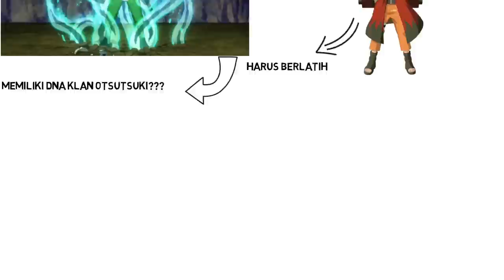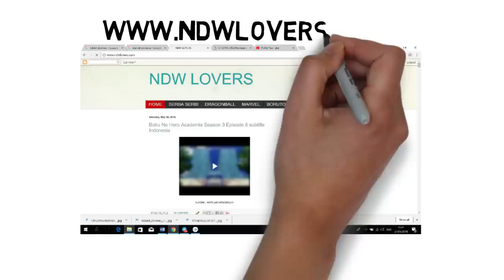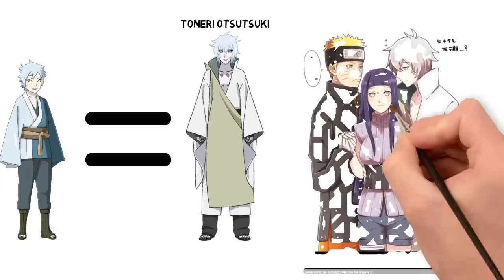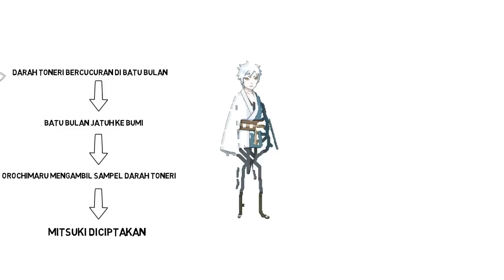MENGEJUTKAN!!! MITSUKI MEMILIKI DNA TONERI OTSUTSUKI???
untuk informasi giveaway dapat dilihat di instagram kami di @ndwlovers. siapa tau itu rejeki kamu loh...